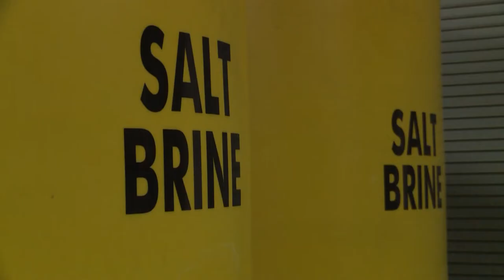VIDEO NOW: Woonsocket Hiring Plow Drivers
As a storm approaches, we catch up with Woonsocket DPW to see how their search for plow drivers went.